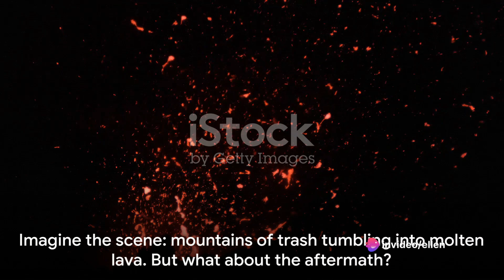What happens if we dumped our Trash into Volcanos?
Delve into the mind-boggling world of volcanic waste disposal with this captivating exploration of the potential consequences of tossing our trash into the fiery depths of active volcanoes.**

Ever wondered if tossing our trash into volcanoes could be a sustainable solution to our growing waste problem? Join us as we embark on a thought-provoking journey into the realm of hypothetical waste disposal, examining the potential benefits and drawbacks of this unconventional method.

Uncover the intriguing scientific principles behind volcanic waste incineration and delve into the potential ecological repercussions of injecting our waste into the Earth's fiery heart. Discover the possible environmental impacts, both positive and negative, of this audacious waste management strategy.

Volcanic waste disposal
Sustainable waste management
Environmental impact of waste disposal
Volcanoes as incinerators
Hypothetical waste solutions
Secondary Tags:

Trash disposal methods
Waste management strategies
Environmental protection
Volcanic eruptions and waste disposal
Scientific exploration of waste disposal
Additional Tags:

Waste disposal in science fiction
Environmental impact of human activities
Creative waste management solutions
The future of waste disposal
Volcanic waste disposal pros and cons